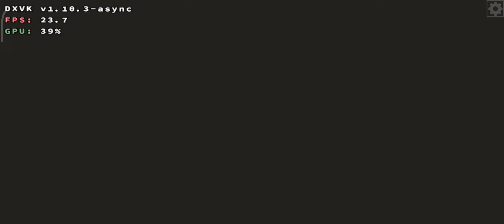ARMA 2 ON ANDROID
🎮ARMA 2
📱Телефон - PocoF3 6/128
⚙️Процессор
⚙️GPU

┏━🖥️Разрешение экрана
16/9 854x480

🔻⚙️Настройки игры
- Низкий
🎞️FPS -9/30
ФПС при записи упала в два раза

🔻┏━Запуск
💻termux-box -olegos2
⚙️┏━Настройки termux-box
-5/5/2
-5/6/3/1

⚙️┏━Рендеринг
✅3.Turnip+dri3

┏━Драйвера
 ⚙️Turnip main +Zink +dri3
   ⚙️Dxvk 1.10.3
🔻💻Exagear - Кэшь от ByJotaros v4

⚙️┏━Рендеринг
✅[TFM-DXVK Turnip+dri3]

┏━Драйвера
⚙️DirectX
  ⚙️Winesound 3
   ⚙️Dxvk 1.10.3
game